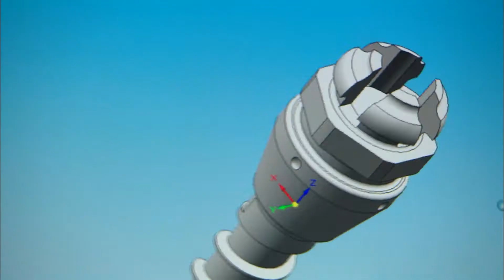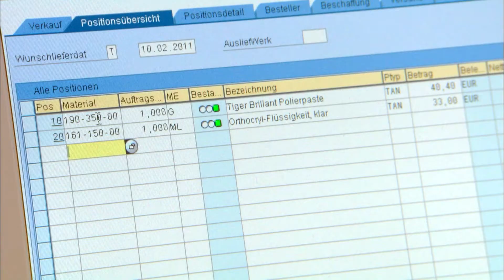Dentaurum company profile - Dental technology made in Germany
Dentaurum develops, manufactures and sells products for dentists and dental technicians worldwide. The variety of products for dental technology, orthodontics and implantology is unique in the world of dentistry. The wide range of products and their excellent reliability and quality along with our investments in innovative technologies will continue to maintain the leading position of Dentaurum against the global competition. Our exceptional customer service will also continue to be a significant factor in our continuing success.

Some facts:

• founded 1886, owner-managed family company
• 10 subsidiaries in France, Spain, Italy, Benelux, USA, Canada, Australia and Switzerland with representatives in more than 130 countries
• product range of more than 8 500 articles
• approx. 500 employees in Germany, approx. 650 employees worldwide
• apprenticeships in technical and commercial fields – approx. 20 apprentices and students

▬ Recommended Videos ▬▬▬▬▬▬▬▬▬▬▬▬▬▬▬

Dentaurum develops, manufactures and sells products for dentists and dental technicians worldwide. The variety of products for dental technology, orthodontics and implantology is unique in the world of dentistry.